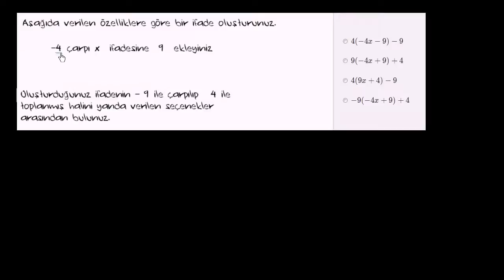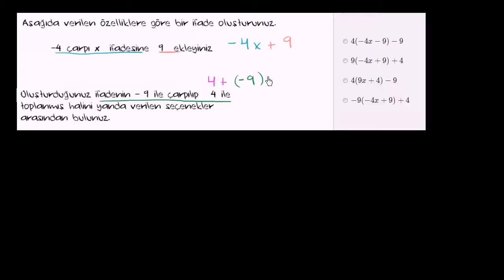Cebirsel İfadeler Yazma 2. Örnek (Cebir Öncesi)